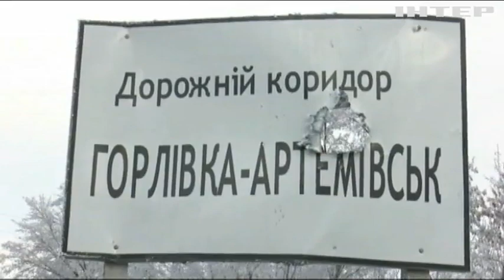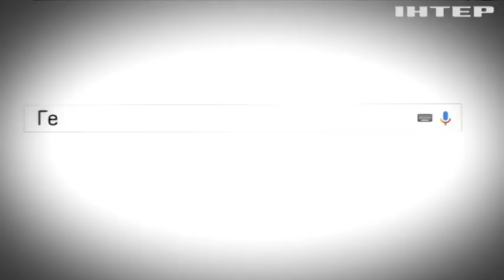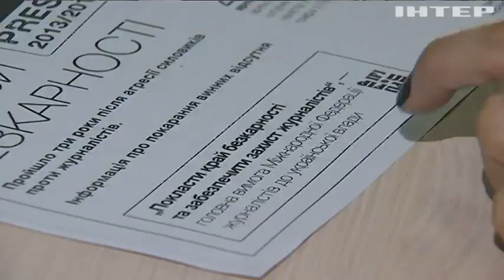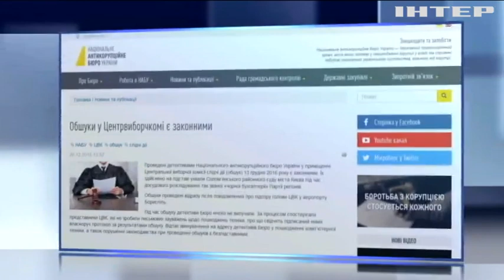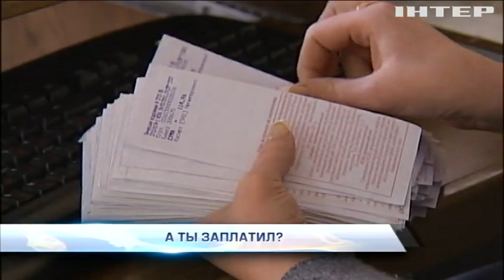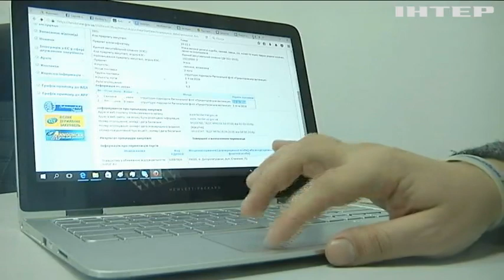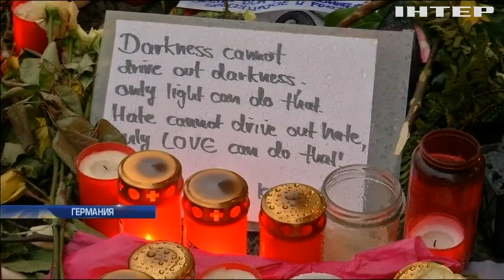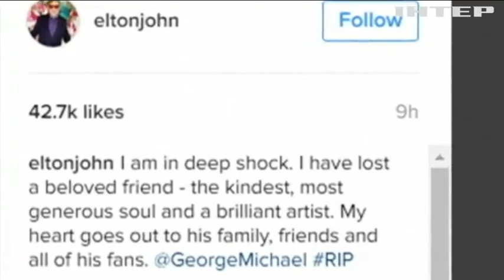Подробности, выпуск за 27 декабря 2016 года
Смотрите в этом выпуске: На финише. Когда же начнется судебный процесс против беглого Януковича?; План Киссинджера. Как может измениться политика Вашингтона по отношению к Киеву и Москве?; Прав тот, у кого больше прав. Из-за чего в Ивано-Франковске подрались полицейские и местный депутат.